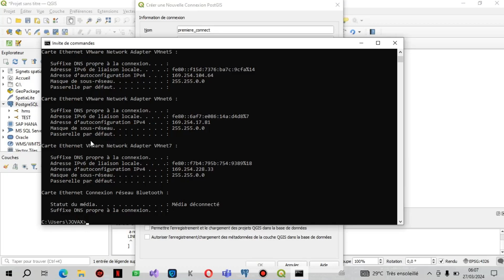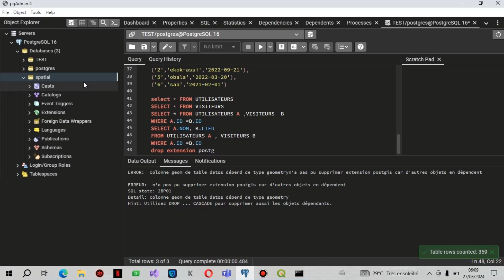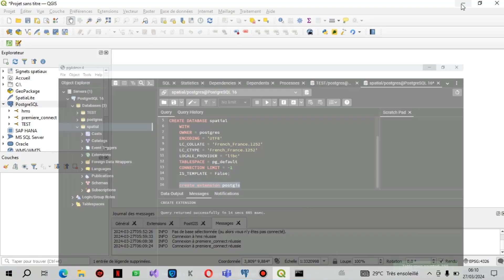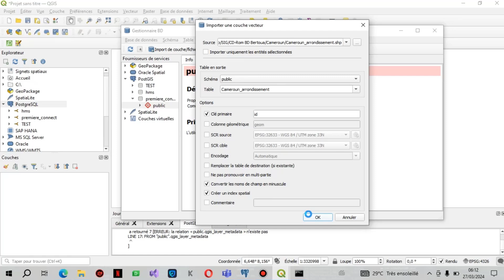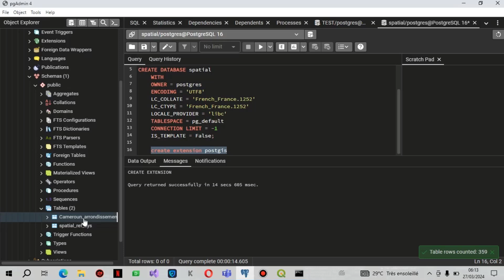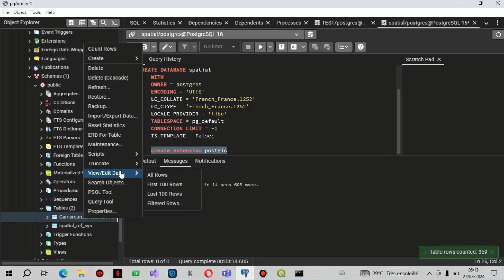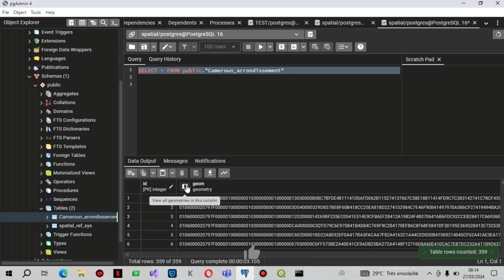5 Connexion d'une base de données PostgreSQL a QGis